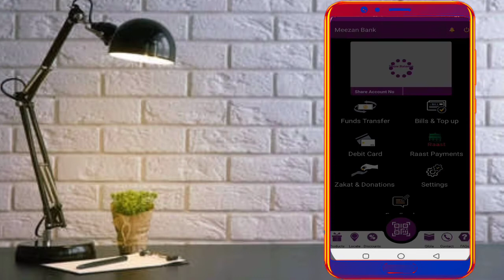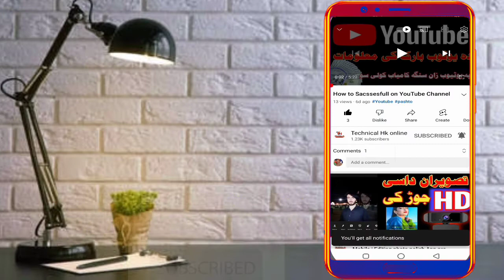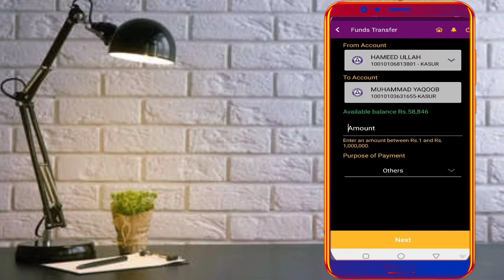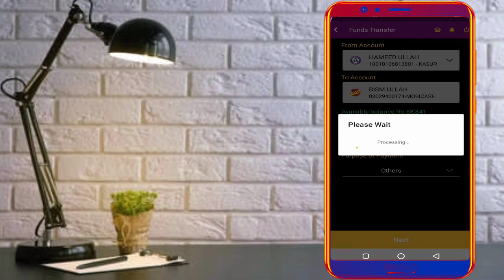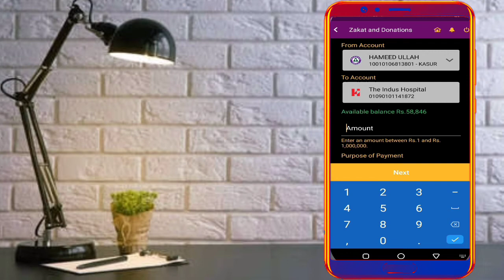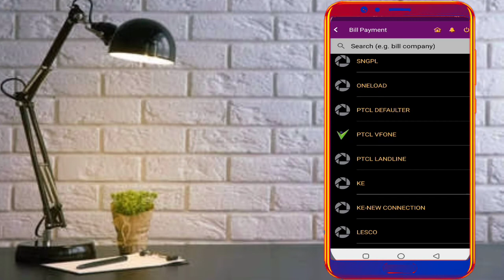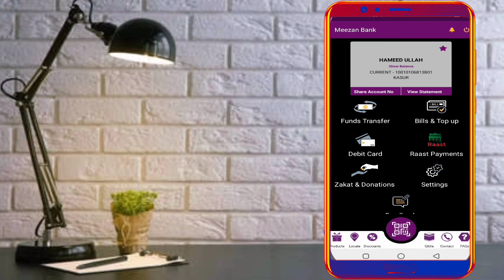Meezan Bank Mobile App Registration | How to Ragestar Meezan Bank Mobile App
آسلام علیکم ورحمت اللہ وبرکاتہ سنگہ کولی سو چی دہ میزان بینک اپلیکیشن پہ آسانہ طریقہ سرہ استعمال کو نو ملگرو ویڈیو پورہ وگوری آؤ دہ نورو ملگرو سری ھم شیر کی